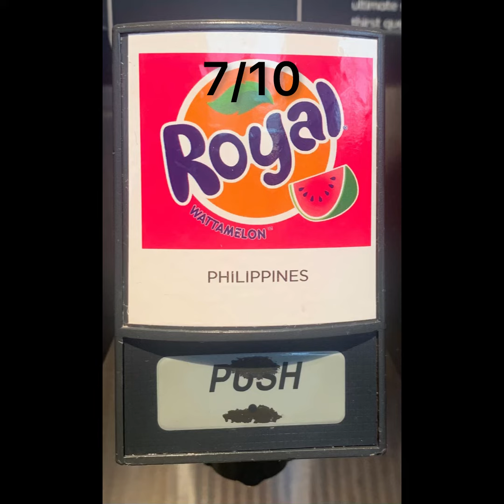Club Cool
One of our favorite stops in EPCOT is Club cool where you can try different types of pop! In this video, we rate the different types of pop you can try!